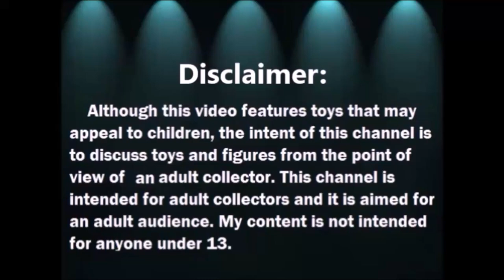Abriendo Bolsitas con Laurita - 31 de Julio 2020